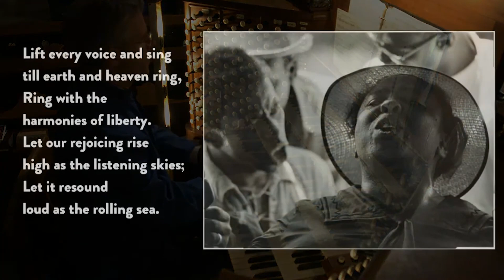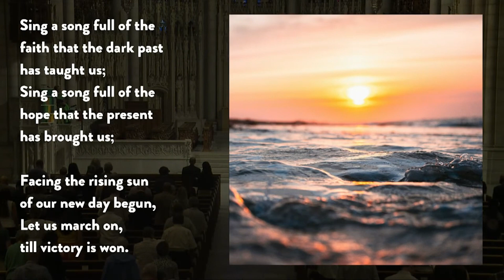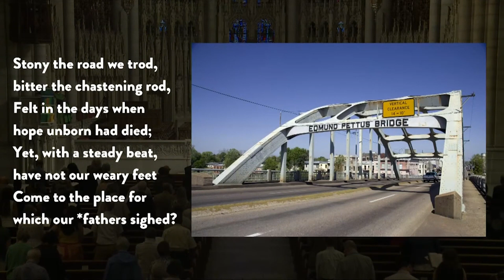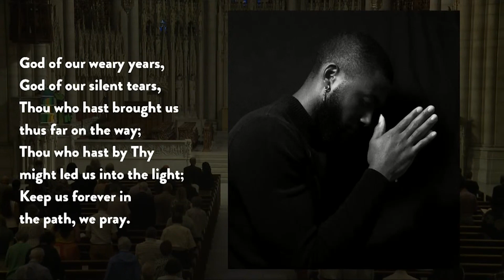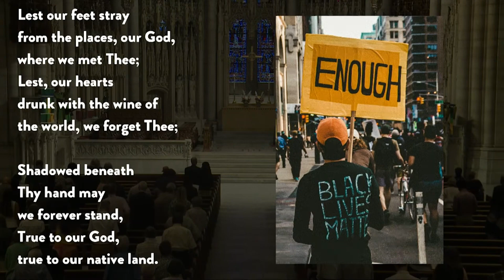"Lift Every Voice and Sing" performed by The Riverside Choir | June 18, 2023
Experience this uplifting version of "Lift Every Voice and Sing" performed by The Riverside Choir. Known as the Black National Anthem, this iconic song resonates with resilient, unity, and hope themes.